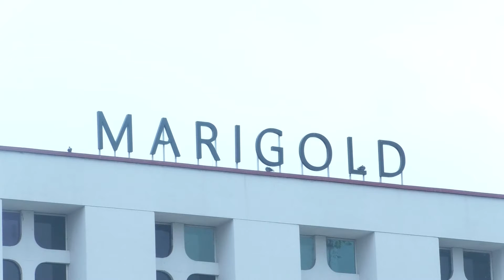Soft launch caremoy - [Hyderabad]- 2020